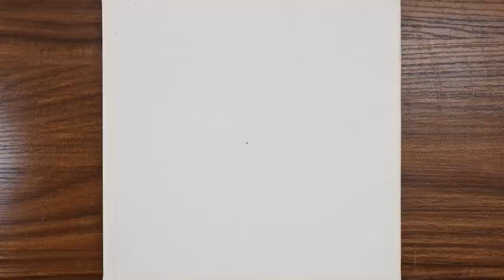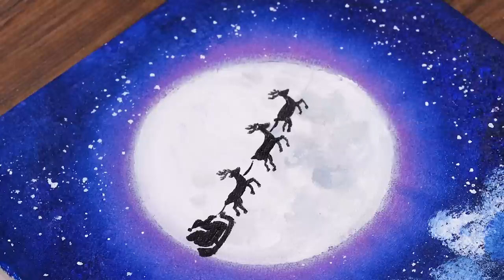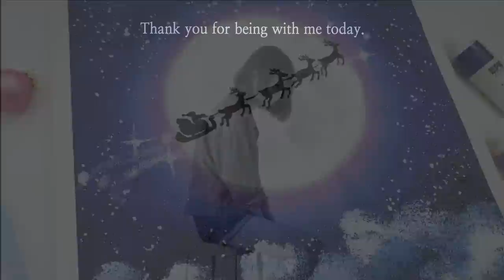🎅Santa is coming to my house｜Easy & Simple Acrylic Painting Techniques Idea｜Painting ASMR #1076